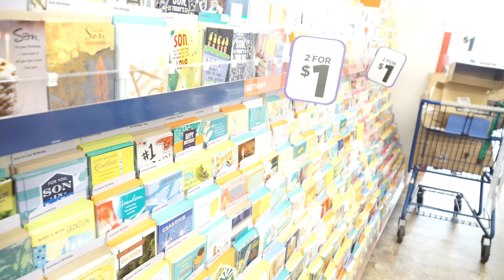VLOG #5 : Happy Birthday Mama | Her 26th Birthday Celebration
Mama Happy Happy Birthday to you nana happy ka ngayong birthday mo bata tandaan mo mahal na mahal kitaa sobraaa ikaw lang shapat na haha just stay what you are ma more Blessing to you knotting knot na lang magkakasama na din tayo soon hihi Happy birthday ulit andito lang kami para sayo iloveyou somuch ulit haha WE WISH YOU THE BEST !!!